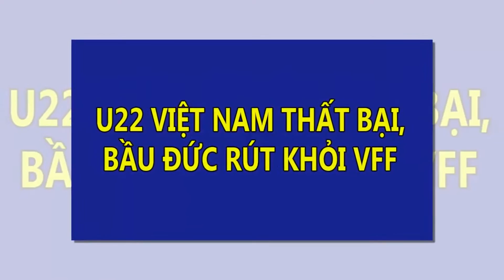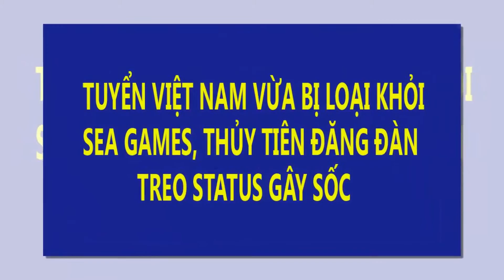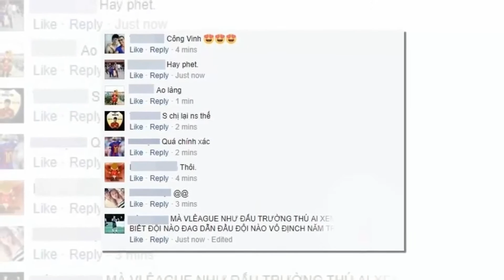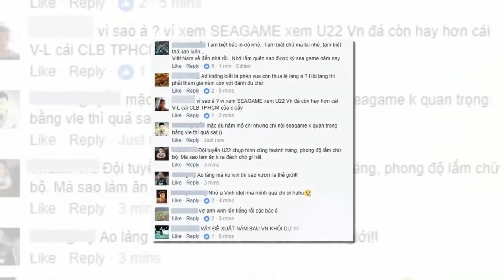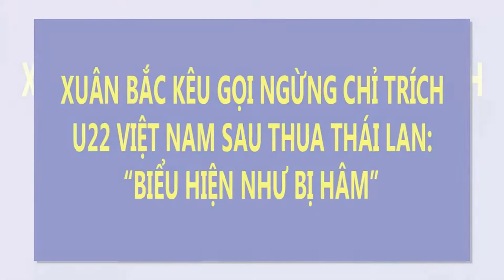U22 Việt Nam thất bại, Bầu Đức rút lui khỏi VFF | Tin Nhanh Nhất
U22 Việt Nam thất bại, Bầu Đức rút lui khỏi VFF
Sau chuyến công tác từ nước ngoài, ông Đoàn Nguyên Đức sẽ xin từ chức khỏi Liên đoàn bóng đá Việt Nam (VFF).